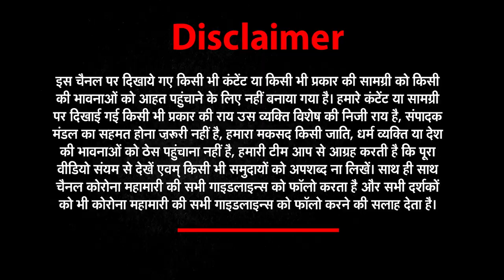Mathura: अदालत में हाजिर हुए लड्डू गोपाल, जज बोली- मान लिया है भगवान, अगली डेट पर इन्हें न लाएं आप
अदालत में हाजिर हुए लड्डू गोपाल, जज बोली- हमने मान लिया है भगवान, अगली डेट पर इन्हें न लाएं आप